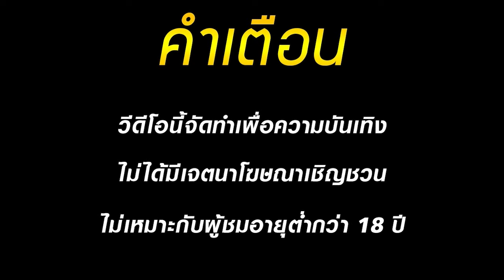สล็อตแตกง่าย เว็บสล็อตแตกง่าย เกมสล็อตแตกง่าย สล็อตpg